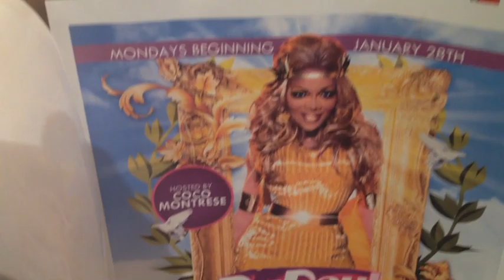Divas Dish: CoCo Montrese (RuPaul's Drag Race Season 5) Episode 2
Frank Marino's Divas Las Vegas Cast: Derrick Barry (Lady Gaga & Britney Spears), Kenneth Blake (Madonna & Dolly Parton), Larry Edwards (Tina Turner), Sammy Gonzales (Mariah Carey & Liza Minnelli), Andrew Ryan (Shania Twain & Katy Perry), Joseph Santellana (Bette Midler), Steven Wayne (Celine Dion & Cher), Crystal Woods (Whitney Houston & Diana Ross) dish on fellow Diva Martin Cooper/CoCo Montrese (Janet Jackson & Rihanna) from RuPaul's Drag Race Season 5 Episode 2.